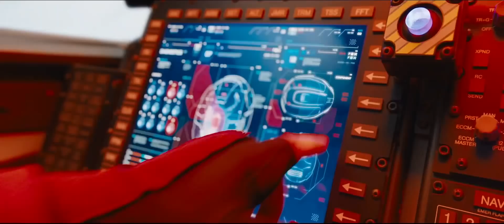音速小子 | HD中文首版電影預告 (Sonic the Hedgehog)